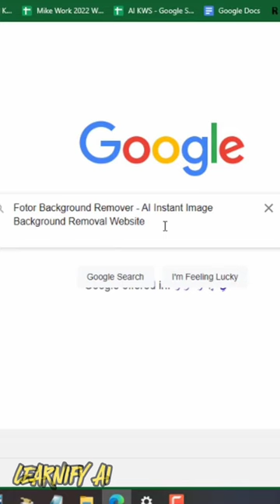Fotor: The Best Free Online Photo Editor Website with Background Removal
Fotor is the best free online photo editor website with background removal. It's easy to use and has a wide range of features, including the ability to remove backgrounds from photos in seconds.

Want to create stunning photos without spending a dime? Look no further than Fotor! This free online photo editor website has everything you need to edit your photos like a pro, including a powerful background removal tool.

Here are just a few of the things you can do with Fotor:

Remove backgrounds from photos in seconds
Adjust brightness, contrast, and saturation
Crop and resize photos
Apply filters and effects
Add text and overlays
Create photo collages
And more!

Fotor is the perfect photo editor for everyone, from beginners to professionals. It's easy to use and has a wide range of features, so you can create stunning photos without spending a dime.

Try Fotor today and see how easy it is to edit your photos like a pro!
Looking to elevate your photo editing game? Look no further! Fotor is here to revolutionize your online photo editing experience, making it easier than ever to create stunning visuals. In this Fotor photo editor tutorial, we'll dive deep into the world of this incredible online photo editor, exploring its powerful features and showing you how to effortlessly remove backgrounds, among other things.

📷 Fotor Photo Editor - Your All-in-One Solution 🖌️
Fotor is not just another run-of-the-mill online photo editor website; it's a game-changer. Discover the ultimate photo editor that brings your creative vision to life. Whether you're a professional photographer or just love tinkering with your snapshots, Fotor offers a seamless photo editing experience. Join us as we explore the best free online photo editor available, and you'll see why Fotor stands out from the crowd.

🌟 Key Features:
- Effortless Background Removal: Say goodbye to complicated techniques! Fotor simplifies the process of removing backgrounds from your photos.
- Comprehensive Photo Editing: Unleash your creativity with a wide range of photo editing tools and effects.
- Cross-Platform Access: Access Fotor photo editor on your Mac or any other device with an internet connection.
- Windows & Mac Compatibility: Whether you're using a PC or Mac, Fotor has you covered.
- User-Friendly Interface: No more steep learning curves. Fotor's intuitive design ensures you'll be editing like a pro in no time.

Join us in this Fotor photo editor review to explore the possibilities of this fantastic online photo editor for editing photos. We'll show you how to change backgrounds, enhance your images, and achieve professional results without the hassle.

Don't miss out on the best photo editor for Windows and Mac users! Try Fotor today and experience the future of online photo editing with background change capabilities. It's time to take your photos to the next level! 💥

Best Top 10 AI Tools & Websites Ever | Super Earning Sources with AI